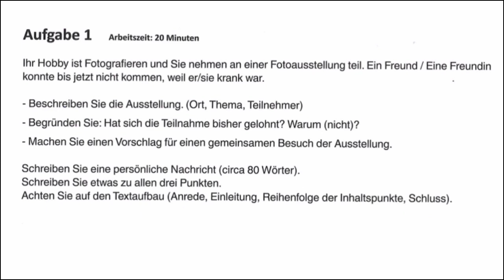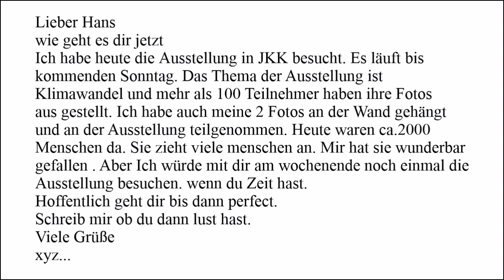Telc B1 Brief Schreiben 2023 | Prüfung Brief Schreiben 2023 | Goethe / ÖSD / DTZ Brief Schreiben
In this lesson I will guide you through the whole WRITING (SCHREIBEN) part of GOETHE ZERTIFIKAT START DEUTSCH A1 (Test for adults). I will show you step by step, how this test is conducted and show you the way to pass it with ease. Each part of the test is explained in detail to make it really easy to understand. You can also practice both parts of the test while watching this video. And don't miss the Bonus Tips at the end of the video. There you will get some really useful tips & tricks to pass this test without any unexpected difficulties.